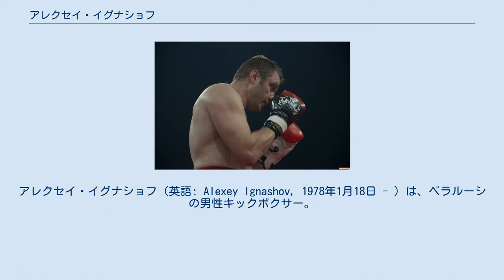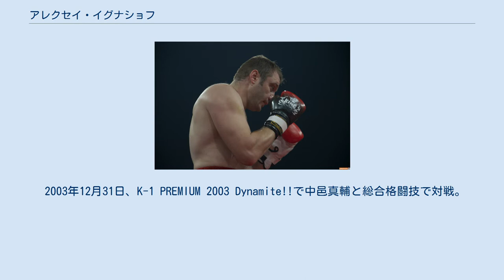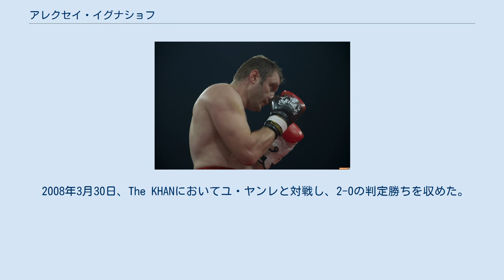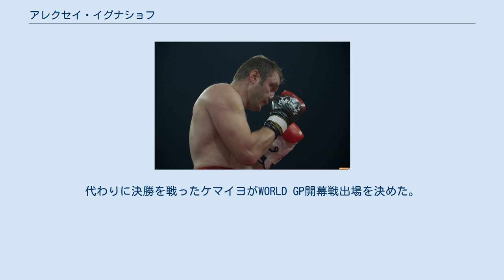アレクセイ・イグナショフ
日本・ベラルーシ関係
アレクセイ・イグナショフ（英語: Alexey Ignashov, 1978年1月18日 - ）は、ベラルーシの男性キックボクサー。
フリー。
ミンスク出身。
元WMC世界ヘビー級王者。
元ISKAムエタイ世界ヘビー級王者。
リーチ200cm。
 ニックネームは「レッド・スコーピオン」「毒サソリ」「ベラルーシの赤サソリ」。
参戦当初は「アーツ2世」「東欧のアーツ」とも言われていた。
かつては母国ベラルーシのチヌックジムに所属していた。
 長身から相手の顔面に繰り出される膝蹴りが得意。
この膝は「レッド・スコーピオン（赤いサソリ）」と表現され、それがそのままイグナショフを表す代名詞となった。
 2007年頃に活動の拠点をニュージーランドに移している。
 毎試合の入場曲は、Outsideの「To Forgive But Not Forget」。
 アマチュアキックボクシングの世界選手権で優勝。
 1999年10月24日、オランダで開催されたIt's Showtimeでロブ・カーマンの引退試合の相手を務め、判定負け。
 2000年6月24日、K-1 WORLD GP 2000 ヨーロッパ&ロシア地区D予選で優勝。
横浜大会のGP予選トーナメントへ出場を決める。
 2000年8月20日、K-1 WORLD GP 2000 in 横浜で初来日。
GP予選トーナメント1回戦でマット・スケルトンに判定負け。
 2001年7月20日、K-1 WORLD GP 2001 in 名古屋のGP予選トーナメント1回戦でピーター・マエストロビッチと対戦。
膝蹴りでダウンを奪い判定勝ちを収めた。
準決勝ではアンドリュー・トムソンから同じく膝蹴りでダウンを奪取しKO勝ち。
決勝戦でロイド・ヴァン・ダムと対戦し、延長1R判定勝ちを収め東京ドームへの切符を手にする。
 2001年12月8日、K-1 WORLD GP 2001 決勝戦の1回戦でニコラス・ペタスと対戦。
2R、イグナショフの首相撲からの膝蹴りでKO勝ち。
続く準決勝では、フランシスコ・フィリォと対戦。
前蹴りでフィリォを苦しめるが、フィリォのローキックで徐々にペースを奪われ判定負け。
敗れはしたものの、この大会で優勝を果たしたマーク・ハントと同様、インパクトを残す結果となった。
 2002年はビヨン・ブレギーに5RKO勝ち、ピーター・アーツに判定勝ちするが、GP開幕戦でステファン・レコに判定負けを喫した。
 2003年、パリ大会のヨーロッパ・ロシア地域予選でパヴェル・マイヤー、アレクサンダー・ウスティノフ、シリル・アビディを下し優勝、GPへの切符を手にする。
2003年6月、バダ・ハリにＫＯ勝ち。
福岡大会ではヤン・"ザ・ジャイアント"・ノルキヤをローキックでマットに沈め、谷川貞治プロデューサーに「今年の優勝候補」、また角田信朗に「ホーストよりも説得力のあるローキックを出し始めている。」と評価される。
続く大阪の開幕戦ではマイク・ベルナルドを2RKOで沈め、関係者やメディアからは、ステファン・レコと並び2003年のGP優勝最有力候補と称される。
しかし、12月の決勝トーナメントではピーター・アーツに完封され判定で敗れ、初戦敗退。
 2003年12月31日、K-1 PREMIUM 2003 Dynamite!!で中邑真輔と総合格闘技で対戦。
第3Rに膝蹴りで中邑を鼻骨骨折させダウンを奪いレフェリーストップ勝利となった。
しかしすぐさま起き上がった中邑からカウントも取らずに即レフェリーストップとなったことに対し、中邑からクレームが付き、後に「無効試合」となった。
 2004年5月20日、It's Showtimeでセーム・シュルトと対戦し、1R左膝蹴りでKO勝ちを収めた。
その後、飛行機で日本に直行し5月22日のK-1 ROMANEXにおいて中邑と総合格闘技で再戦したが、中邑に前腕チョーク（K-1の公式記録はギロチンチョーク）で一本負け。
 2004年6月、アーサー・ウィリアムスにローキックでＫＯ勝ち。
 2004年9月25日、K-1 WORLD GP開幕戦でガオグライ・ゲーンノラシンと対戦。
延長戦の末、判定負けを喫した。
試合後イグナショフは「あと3kg絞るべきだった、相手を過小評価していた。」とコメントしている。
 2005年2月13日、ビヨン・ブレギー戦で、3Rに膝を負傷しKO負けを喫した。
こ...